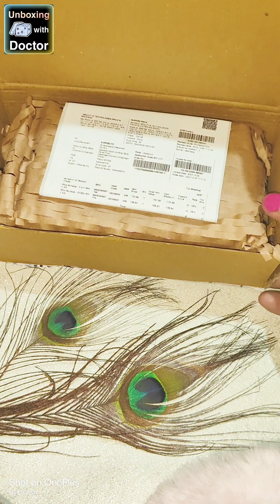MyGlamm Popxo Nail Paint Kit 150/- Best & Affordable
PRODUCT LINK

MyGlamm POPxo Makeup Collection Glossy Finish, Chillin'
Mini Nail Kit, Paraben Free, Long Lasting Formula, 5 in 1 Combo

MyGlamm POPxo Makeup Collection, Vibin' Mini Nail Kit

MyGlamm POPxo Makeup Collection Glossy Finish -Mini Nail Kit-Thrivin'